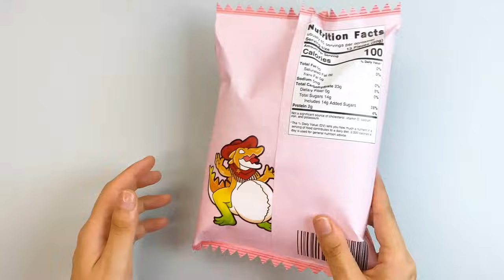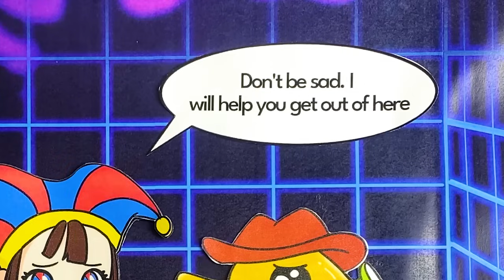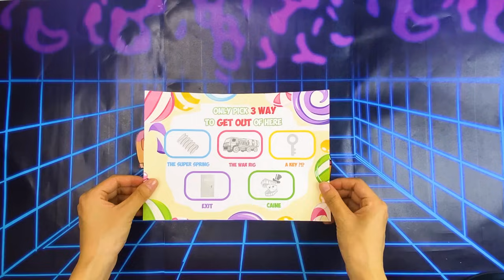🍭Digital Circus Episode 2 🍭Gummigoo pregnant with many gummy baby🍬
Gummigoo's death is replaced by a pregnant belly.
Today we are  going on an adventure to the Candy Carrier Chaos - And we will meet and help Pomni and Gummigoo escape.
But oh no, Caine has turned Gummigoo pregnant.
Let's help him now